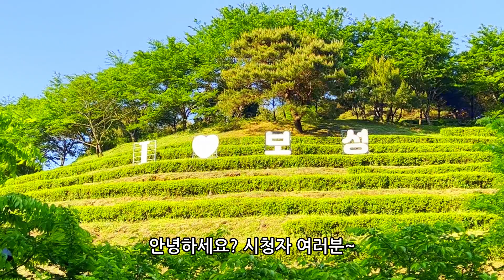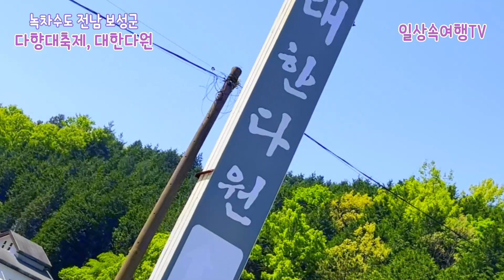녹차수도 보성으로 떠나자 보성다향대축제, 대한다원 힐링여행 남도여행 보성 가볼만한곳 녹차밭 Green tea fields worth visiting in Boseong, Korea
국내에서 가장 오래된 차(茶) 관광농원. 전라남도 보성군에 있는 대한다원에서는 맛과 향이 야생차와 같은 유기농의 고급 녹차가 생산되고 있으며, 녹차 밭은 마치 녹색의 카펫을 깔아놓은 듯 장관을 이루어 사계절 내내 관광객이 방문하는 유명 관광지입니다. 그림 같은 차밭 사이를 지나 해발 350m 봉우리에 오르면 저 너머 바다까지 펼쳐지는 풍광이 장관입니다. 보성읍 봉산리 일대가 내려다보이는 산록에 자리 잡은 농원은 무려 30여만 평이나 되는 드넓은 평원을 형성하고 있습니다. 농원으로 들어가는 입구에는 전신주 크기의 아름드리 삼나무들이 서있어 싱그러움이 넘쳐 납니다. 대한다업관광농원에서는 ‘봉로(峯露)’라는 이름의 한국 차를 전국의 차전문 체인점에 내고 있는데 최근에는 한국차 선호도가 높아지면서 농원을 찾는 사람들이 많아지고 있습니다. 차밭에서 신선한 공기를 마시고, 직접 찻잎을 따는 일도 하면서 건전한 휴가를 즐기는 사람들이 늘어나고 있습니다. 드라마  여름향기, 푸른 바다의 전설, 역적 촬영지로, 자연의 아름다움을 한껏 느낄 수 있습니다.